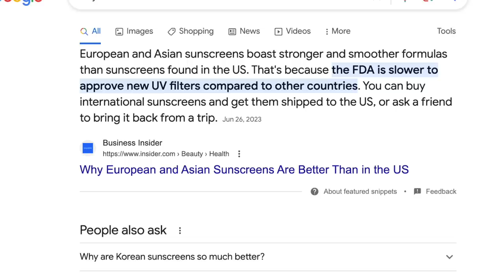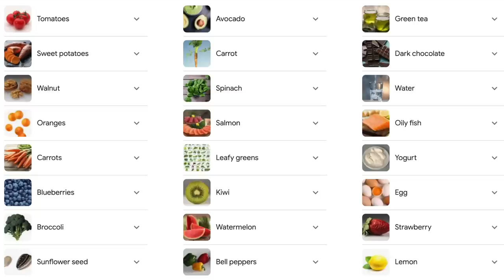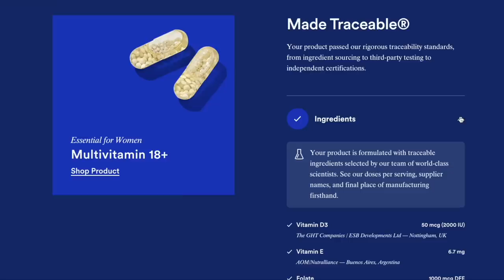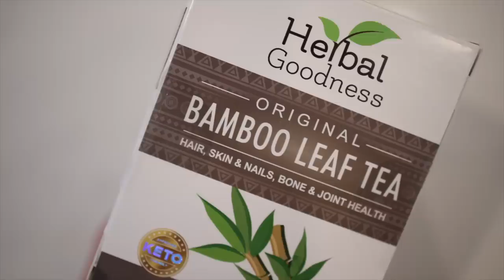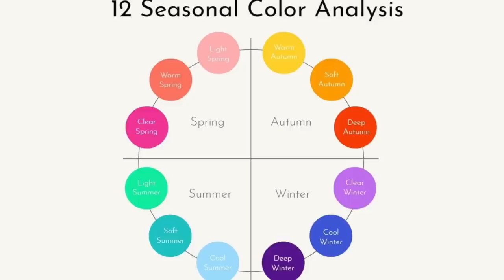HOW TO GLOW UP ✨ Secrets to Look More Attractive & Confident!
tip- add a splash of milk!
⭐ brow pen
*note this is synthetic hair so it can't be curled. It can tangle more easily so I comb it through with detangler. I so also have hand tied extensions this is just for added length and volume